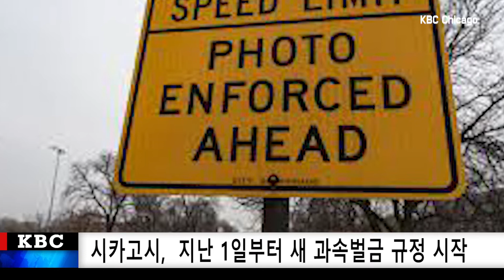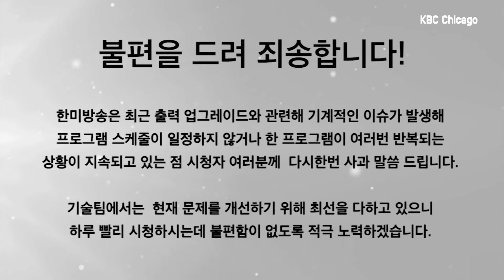KBC NEWS 930 [3-2-2021 TUE]